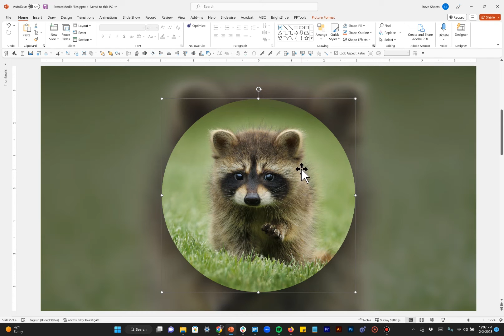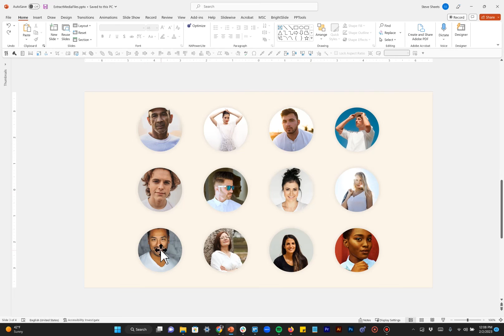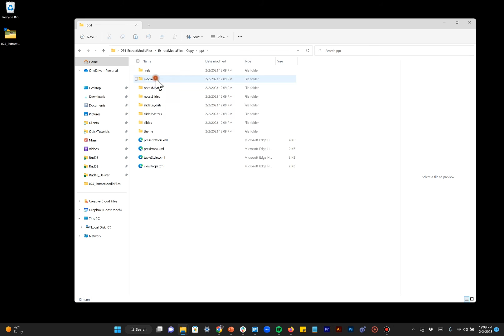Extracting Photos and All Other Media Files from PowerPoint and Word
How to extract ALL media files from any Microsoft documents be it Word or PowerPoint. You can also download Google Docs and Slides as a Microsoft format and try what we call the zip trick to get all the images, videos, sounds, graphics and other media files from the document. At the start of the video we will also cover methods to quickly and easily download one picture or video at a time.